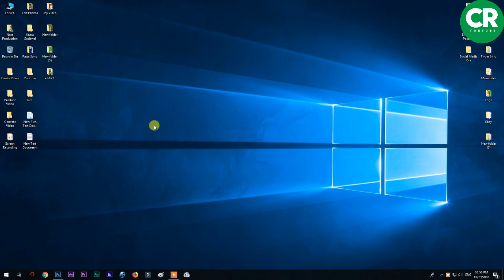How to delete temporary file windows 10